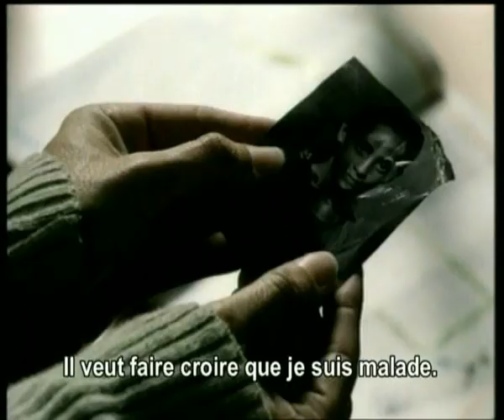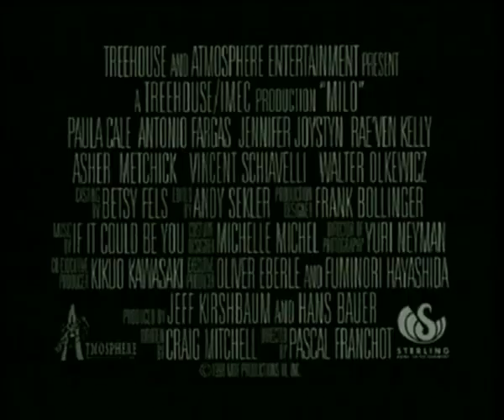Milo (1998) Bande annonce VOSTFR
De Pascal Franchot, avec Jennifer Jostyn, Antonio Fargas, Paula Cale. Extrait de la compilation VIDEOTHON 22- Rembobinage vers le futur, disponible sur videotopsy.blogspot.com/